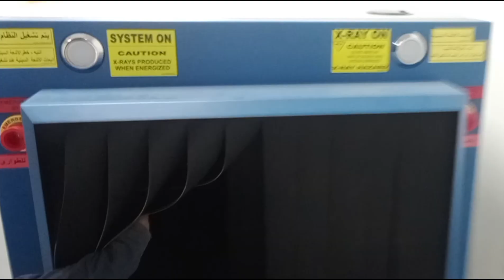এয়ারপোর্টে যে মেশিন দিয়ে আপনার ব্যাক চেক করা হয়@MithuOfficial2.0